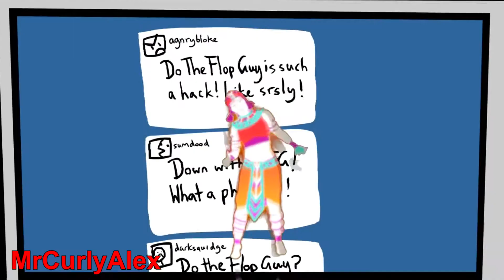Just Dance FanMade - Everybody do the Flop by LilDeuceDeuce & TomSka (Mashup) - 10.000 Special!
do the flop